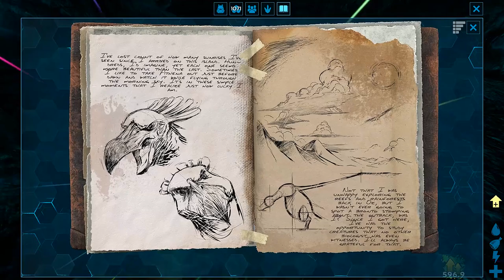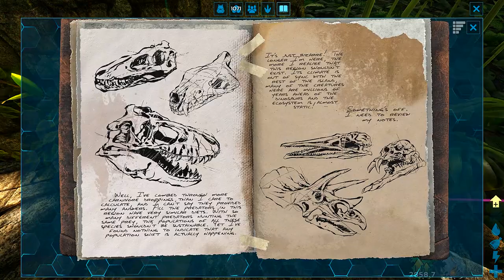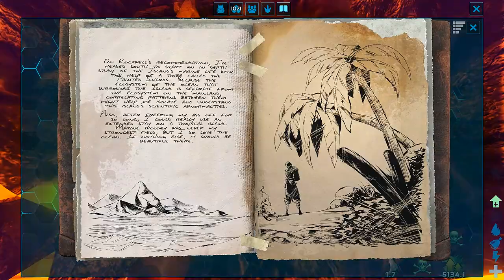🔵 ARK XBOX X - [TUTORIAL] #36 TODOS OS EXPLORER NOTES DO MAPA THE ISLAND!!!